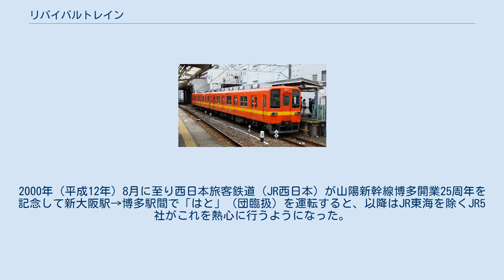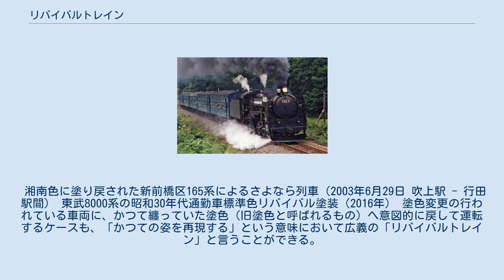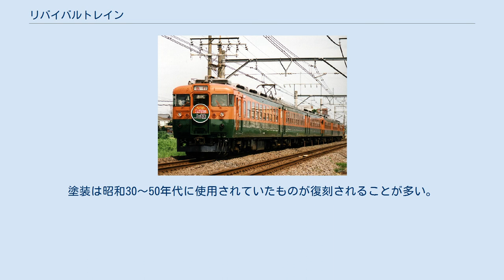リバイバルトレイン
C62ニセコ号 リバイバルトレインは、過去に運行されていた列車の形態を、現存する車両・施設を使用して極力再現した列車を指す。
復活運転ともいう。
 キハ181系「リバイバルやくも」（2002年3月30日） 485系リバイバル「はと」（2000年8月26日） リバイバルトレインは、特定の路線・列車の廃止や運転の節目（○○周年など）、車両の引退などを記念するために運行されるケースが多い。
その性質上 、臨時列車であっても多くは1往復のみの運転に留まり、長期間にわたって運転されることは少ない。
現に運行されている列車であっても、かつて使用していた車両を使用したものはリバイバルトレインと見なされる。
 地方私鉄や第三セクターなどでは、乗客誘致を狙って偶発的または恒常的にリバイバルトレインの運行やリバイバル塗装が行われることもある。
例えば、SL急行を多数運転している大井川本線は、路線そのものが昭和の情緒を再現したものと言える。
また、存続の危機にあったいすみ鉄道では、公募社長の鳥塚亮のもと、積極的にリバイバルトレインの運行を行って増収を図っている。
 列車の再現にあたっては、往時の車両（場合によっては路線も）が現存しないことや、ダイヤグラム・費用や運転要員などの問題から必ずしも忠実には再現できないことも多い。
実際にはモデルになる列車と所縁がない線区・車両で運行されたケースとして、2004年（平成16年）にJR東日本が583系を使用して品川駅 - 名古屋駅間で行った「つばめ」の復活運転がある。
2009年（平成21年）には、同じくJR東日本が両国駅 - 館山駅間で「青い海」、両国駅 - 安房鴨川駅間で「白い砂」を復活運転しているが、使用された車両は485系の改造車ニューなのはなであり、こちらは「つばめ」の例とは逆に、運行のみを再現したことになる。
 これらの列車は、臨時列車として設定され市販の時刻表に掲載を行うものと、団体専用列車扱いで設定され市販の時刻表には掲載されないものがある。
前者については早い段階で指定席が売り切れる場合も多く、中には増結を実施した例もあるが、乗車券マニアによる買い占めのために指定席が完売になっても実際には空席が目立つことも多く、本来の旅客が利用できない上に、鉄道会社側は運賃分の減収が生じる弊害もあることから、近年では後者による設定がほとんどである。
なお、通勤形車両（当初から特別料金を徴収しない列車で使用されている車両）によるリバイバルトレインの場合は、単なる自由席・予約不要の臨時列車として運転することがある。
 多くのリバイバルトレインは臨時列車（あるいは団体専用列車）として設定されるため、定期列車が多く設定されている区間では、それらの運行に影響を及ぼさない範囲で時刻設定がなされる。
このため、待避・長時間停車が多く発生し、往時よりは所要時間がかなり順延する傾向がある。
また、撮影する鉄道ファンによるトラブルを防ぐため、沿線の主要場所に警備員や鉄道運転業務関連の係員などを臨時に配置する場合も多い。
 リバイバルトレインの元祖は、日本国有鉄道（国鉄）が慢性的な赤字に苦しみ、様々な増収策を打ち出していた1970年代にさかのぼる。
どれが元祖であるかという特定は困難であるが、一例としては1973年（昭和48年）に小海線で実施されたC56形によるSL列車の復活運転が挙げられる。
これは熱心なファンの活動が国鉄当局を動かし、稼働状態で残っていたC56形による旅客列車を再現したものであった。
小海線のC56形は1972年まで稼働したが、旅客列車は早い時期に気動車に置き換えられたため、消滅して10年以上が経過していた。
特定の列車のリバイバルというよりは「C56形が牽引する旅客列車」というイメージの再現であったが、後述するようなオリジナルの車両と異なるケースをも「リバイバルトレイン」と称する現状を考慮すれば、立派なリバイバルトレインであったということができる。
 明確に特定の列車のリバイバルとして運行された最も早い例は、1981年（昭和56年）7月に東海道新幹線開業前の代表列車「つばめ」を東海道本線東京駅 - 大阪駅間で「栄光の特急つばめ」と称して復活運転したものだった。
客車は往時のものが残存していなかったため14系を用いたものの、食堂車も営業し、さらに機関車には定期運行時に実際使用していたEF58形（61号機）を用いた。
この時には、学習院大学の女子大生が運行当時乗務していた旅客係「つばめガール」に当時の制服...